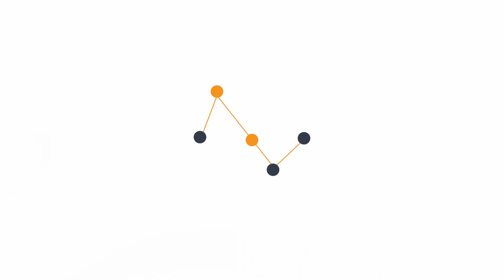Петро Андрусечко про ситуацію в Слов'янську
Журналіст "Газета Виборча" Петро Андрусечко скайпом на Громадському 28.04.14